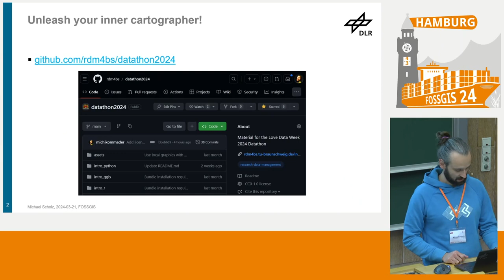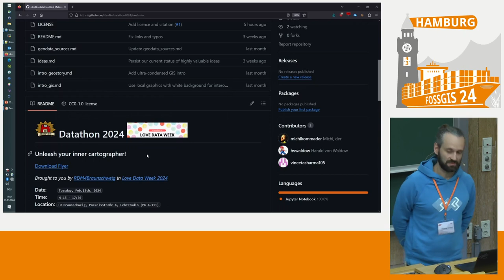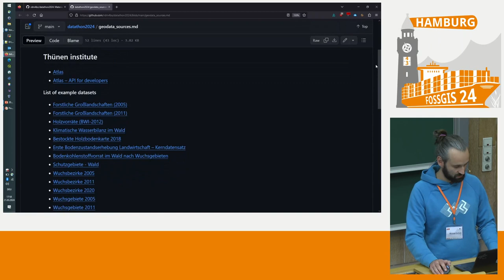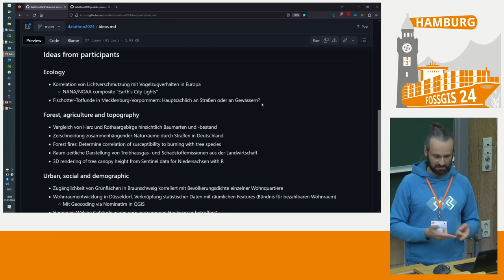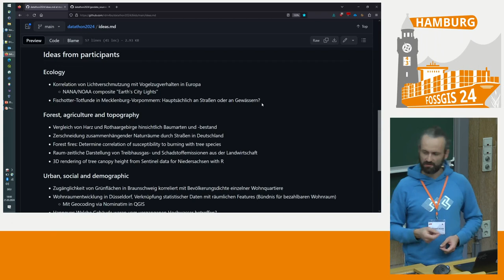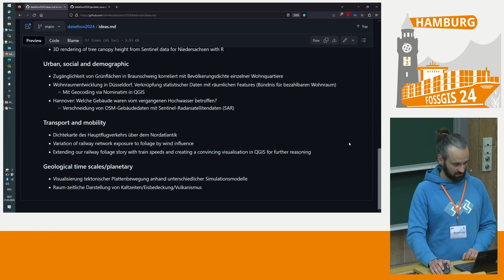FOSSGIS 2024 Jede(r) sollte einen Spatial Datathon organisieren!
Geodaten-Hackathons sind gut. Sehr gut sogar. Und, es gibt viel zu wenige davon. Veranstaltet mehr Datathons!

Im Rahmen der Love Data Week 2024 organisierte die TU Braunschweig zusammen mit dem Thünen-Institut und dem DLR-Institut für Verkehrssystemtechnik einen Spatial Datathon zum Thema „Unleash your inner cartographer!“. Die Knobelaufgabe lag in der Entwicklung einer eigenen Geodatenverarbeitungskette zur Beantwortung räumlicher Forschungsfragen auf Basis öffentlich verfügbarer Datensätze. Veranstaltet mehr Datathons! Kaum ein anderes Format vermittelt Wissen effizienter als die kollaborative, betreute Auseinandersetzung mit technischen Werkzeugen zur Bearbeitung konkreter Fragestellungen. VERANSTALTET MEHR HACKATHONS!

Michael Scholz